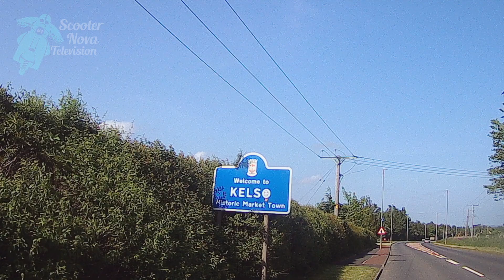ScooterNova 38 magazine sample - Lambretta, Vespa, ScooterExpo, VMSC, Scooter Rallies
Inside you'll find a wide range of scooter articles from classic archive material from the 1940s to the very latest custom machines, fantastic touring articles, rides, rare classics, products and more.
All written for scooterists by fellow scooters - enjoy the ride!
(all helmet camera footage shot with a Sena 10C Pro - rideconnected)